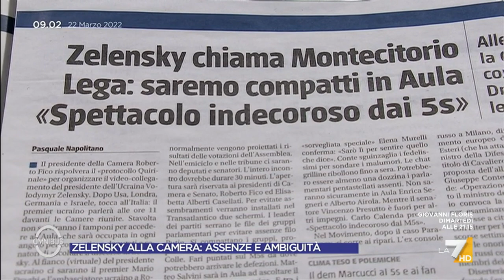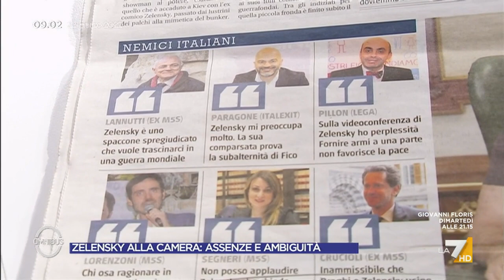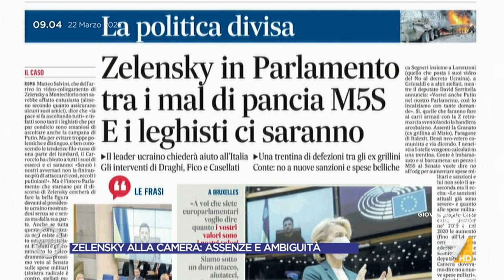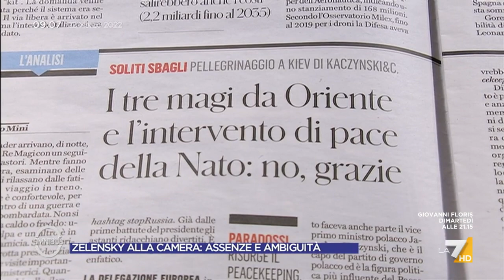Zelensky alla Camera, la stoccata di Tito: "La Lega aveva stretto un accordo con il partito di ...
Le polemiche di alcuni parlamentari per il discorso del presidente Zelensky al Parlamento italiano nell'analisi di Claudio Tito